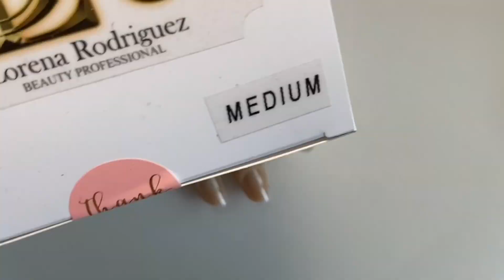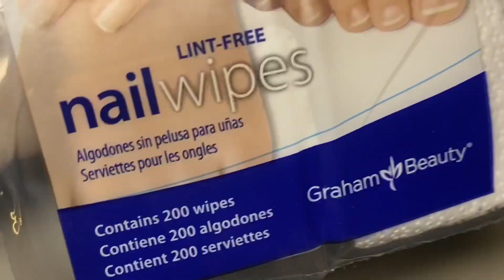Recreando El Diseño del Pelo En Las Uñas / Uñas Acrílicas Coffin.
🌹mano de práctica de silicona

🌹Cover

🌹Cover

🌹Acrílico crystal Pink